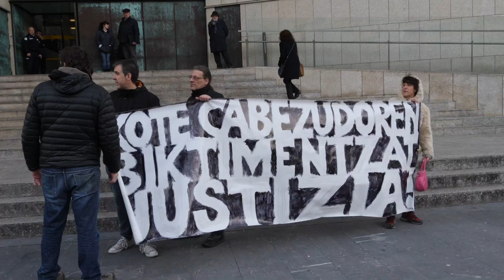Kote Cabezudoren kontrako lehen epaiketa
| Kote Cabezudo auzia deiturikoari atxikitako lehen epaiketa gaur goizean egin da, Donostian. Salaketa bat jarri duen nesketako bat estutzeko asmoz, hura biluzik agertzen den irudiak Interneten jartzea egozten diote argazkilariari.